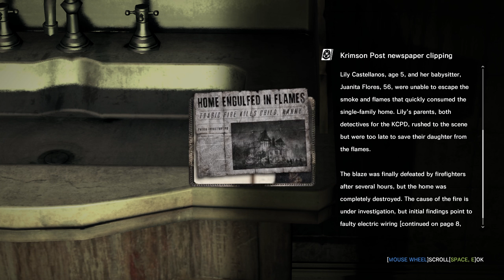Now Playing The Evil Within | Chapter 9 - The Cruelest Intentions